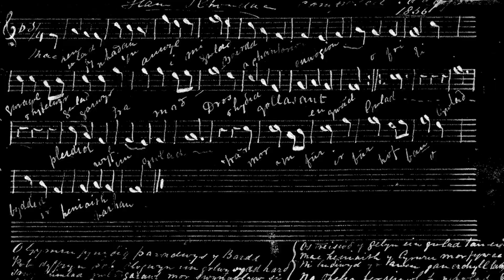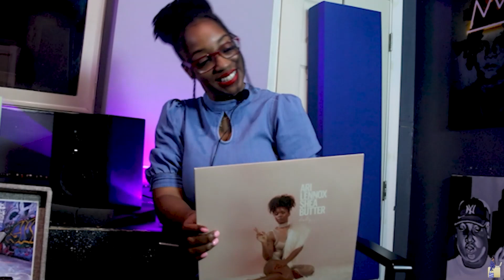ARI LENNOX: Shea Butter Baby SoundTrack2MyLife season 4 Ep.6